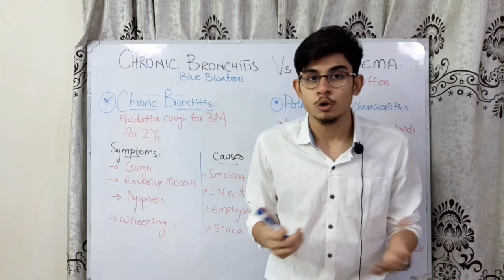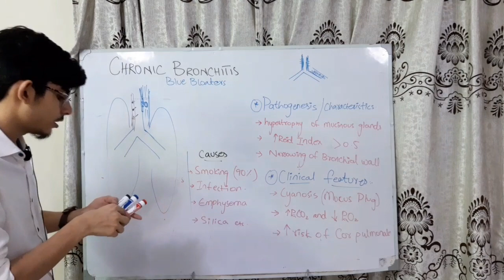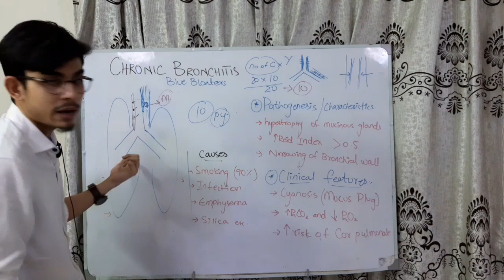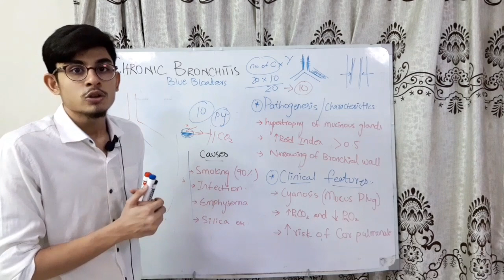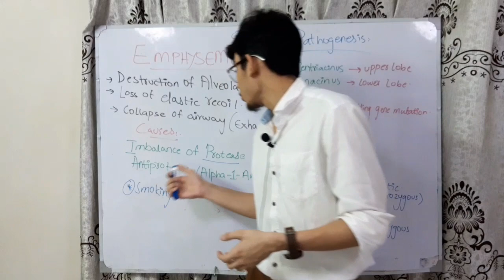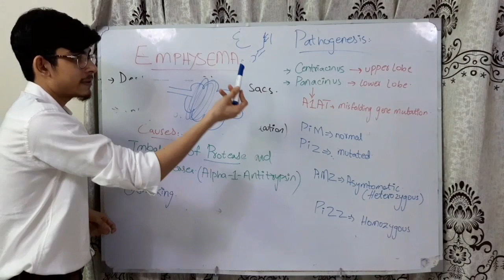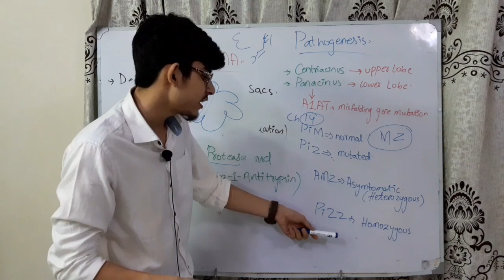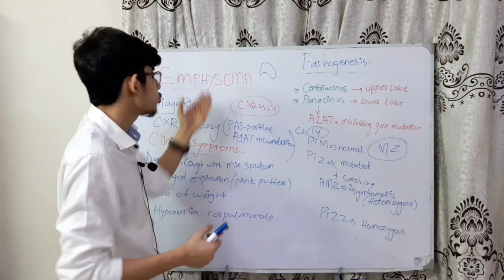Chronic Bronchitis vs Emphysema (Blue bloaters and pink puffers) - Obstructive Lung diseases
Chronic Bronchitis: Productive Cough for 3 months and 2 consecutive years.
Smoking is 90% the main cause.
There is hypertrophy of mucous glands due to excessive production of mucous.
Reid index increases from normal (0.4) to more than 0.5
clinical features include cyanosis due to mucous plugging.

Emphysema: destruction of air sac resulting in reduced elastic recoil and airway collapse in exhalation.
Due to imbalances between proteases and anti proteases.
Smoking cause Centriacinar Emphysema most common.
Deficiency of Alpha 1 Anti trypsin causes Panacinar Emphysema due to misfolding of a1AT gene.
Clinical findings show barrel chest on x ray and PAS positive stains of A1AT accumulation on biopsy.
Other symptoms include dyspnea delayed exhalation and weight loss.